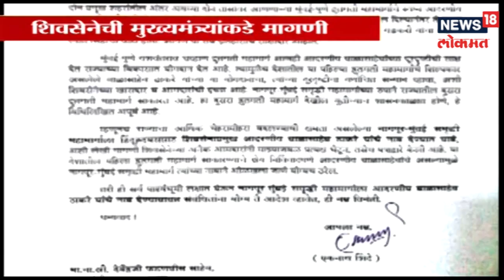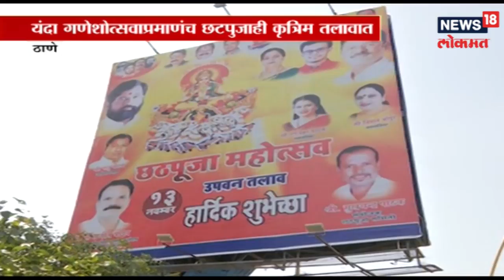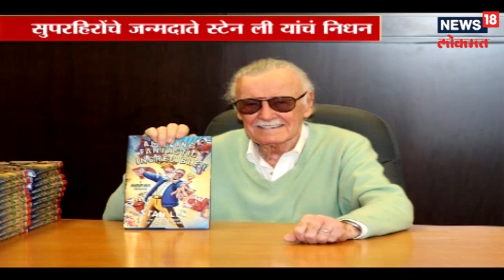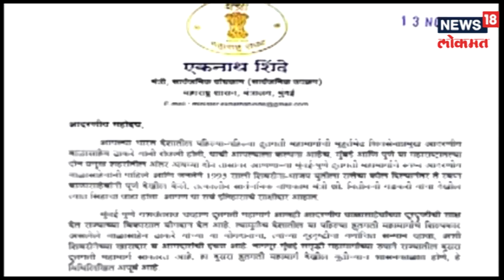कोरेगाव भीमा प्रकरणावरची सुनावणी संपली,प्रकाश आंबेडकर यांनी नोंदवली साक्ष | 13 NOV 2018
कोरेगाव भीमा प्रकरणावरची सुनावणी संपली,प्रकाश आंबेडकर यांनी नोंदवली साक्ष...